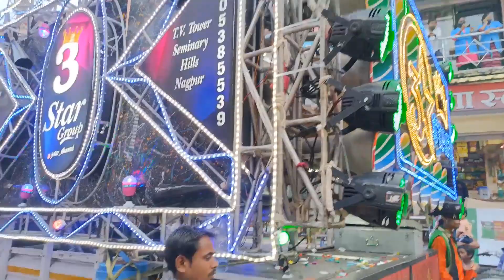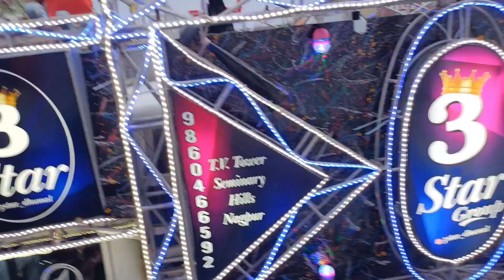3 star dhumal Nagpur King Ki Performance to dekho ek bar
3 Star Dhumal Group Nagpur Parshivani Urs Program Ek Bar Jarur Suno 3 Star Dhumal ka ye Performance